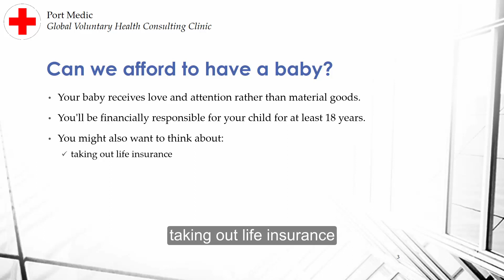Can we afford to have a baby?